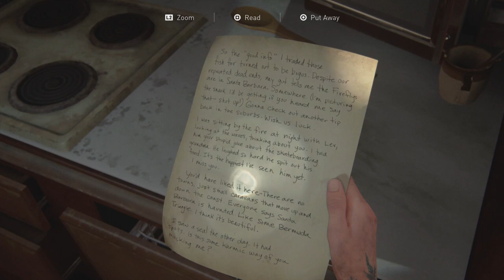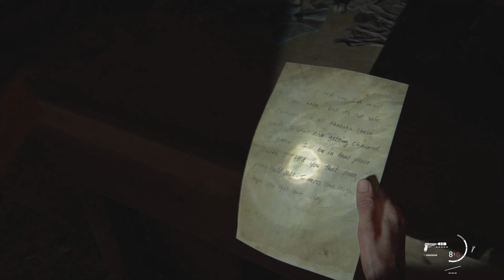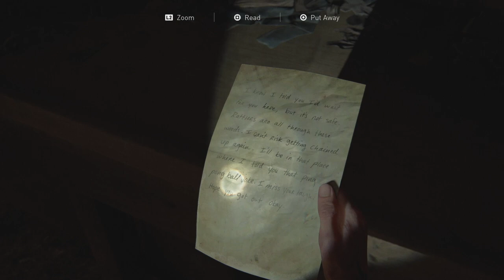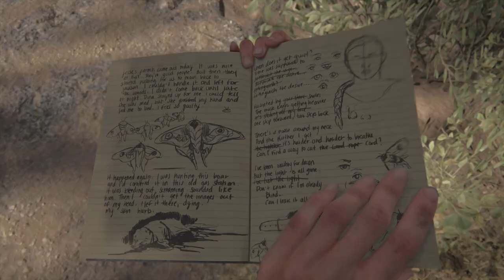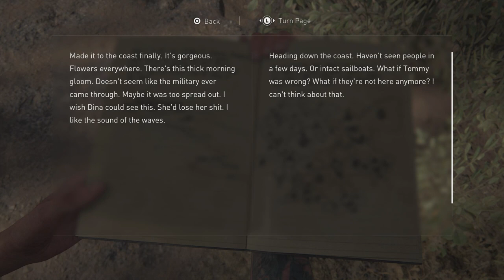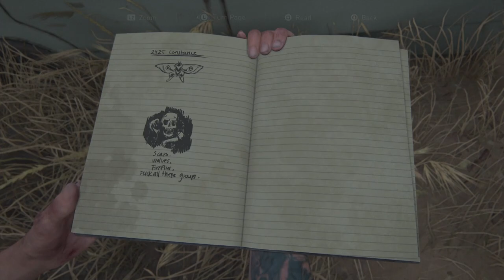Rattling in their Boots - The Last of Us Part II - EP25 [PS4 PRO - BLIND]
As the final stage of the story moves both our protagonists to Santa Barbara, Ellie's quest for vengeance starts to do more damage to herself than Abby. And a lot of unnamed goons, the poor bastards.